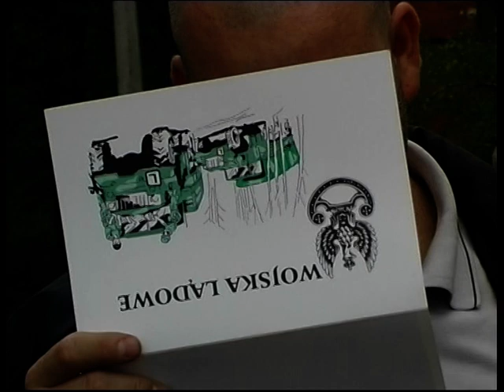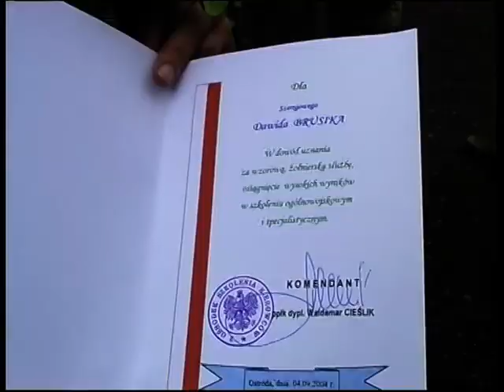Przysięga Michała Ostróda